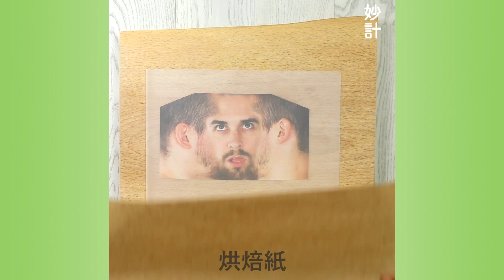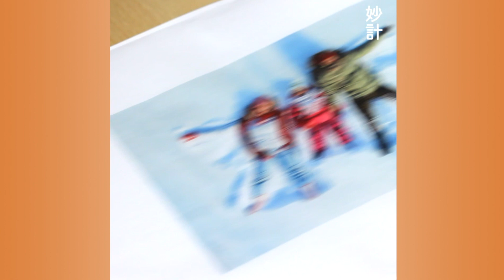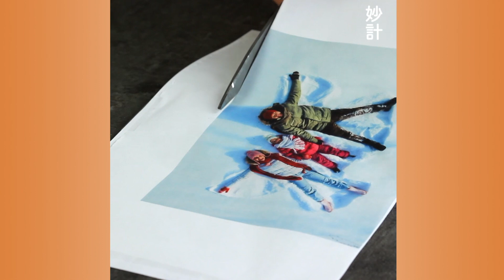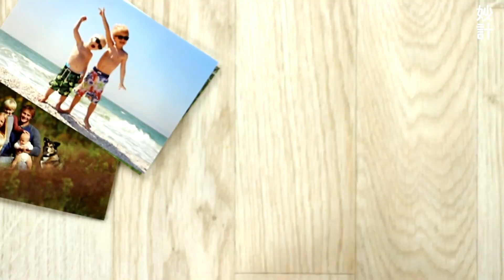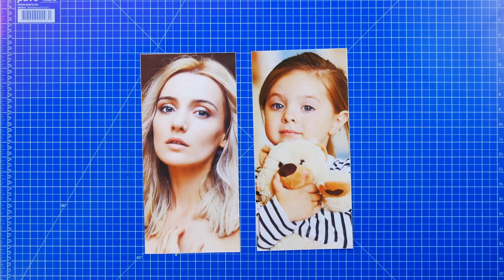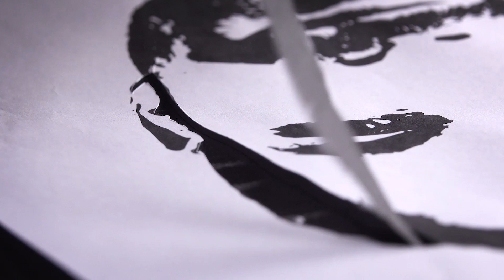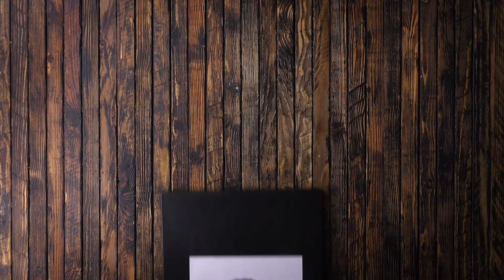他在紙板上黏了三木條。 結果是個完美的視視覺錯覺。